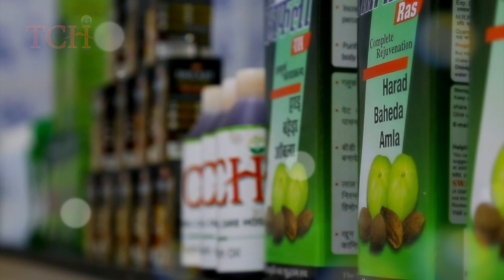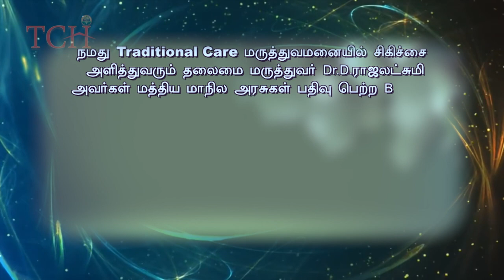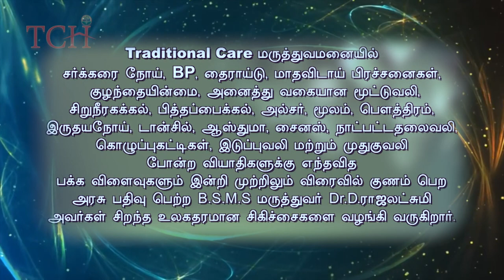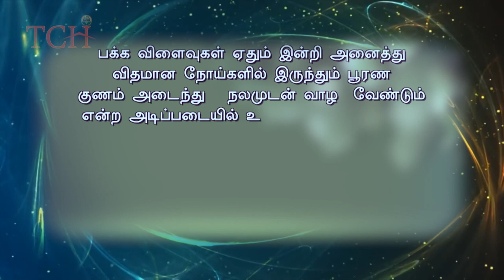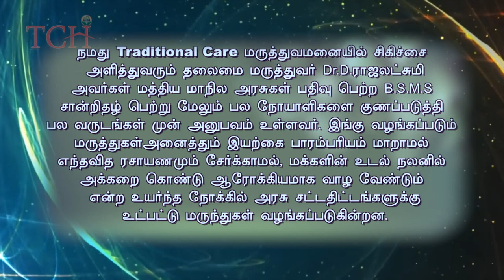Diabetic, lifestyle modifications and Diet for Diabetic.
Dr Rajalakshmi's talk on Diabetic, lifestyle modifications and diet for Diabetic.